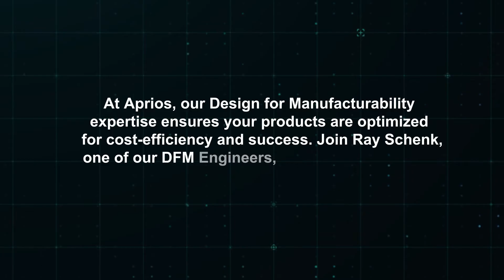Making Ideas Manufacturable - Aprios Design for Manufacturing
Watch our Senior Engineer, Ray Schenk, discuss the value of Design for Manufacturing (DFM) in this insightful video. Ray explains how DFM principles enhance manufacturability, reduce costs, and improve product quality, providing our customers with efficient and effective production solutions. Discover how integrating DFM into your design process can transform your manufacturing outcomes.